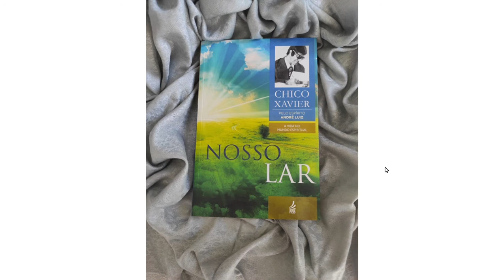43 Em conversação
André procurou Tobias perguntando se deveria se oferecer para os trabalhos, mas ele não se precipitar.
André conhece o Ministro Benevenuto que acabará de chegar da Polônia e comentava sobre o quadro doloroso que virá e descreve para os companheiros sobre os espíritos ali envolvidos.